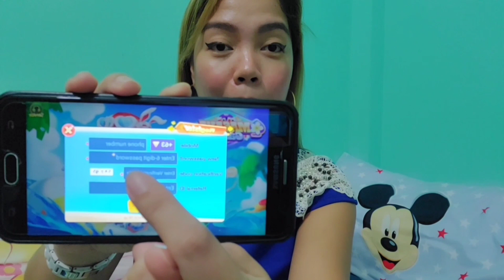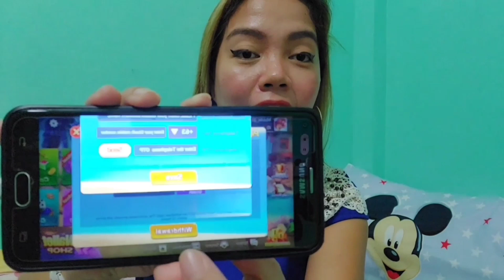MGA PARAAN UPANG HINDI MAKABUN'TIS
MASAYA GAME  BAGONG BAGO. 🤩🔥

Madaling manalo kumpara sa ibang mga laro!
PATTERN FLOW HIGH WINNING PERCENTAGE!

FREE COINS AVAILABLE:

After register = 10 coins
After 200p cashin = 200 + 55 free coins
After 100p cashin = 100 + 15 free coins
10 free coins everyday from lucky codes
Total coins: 275 pesos coins after successful cash in of 200p.